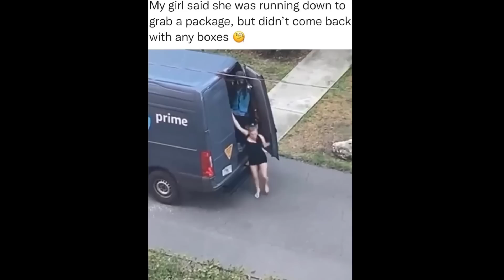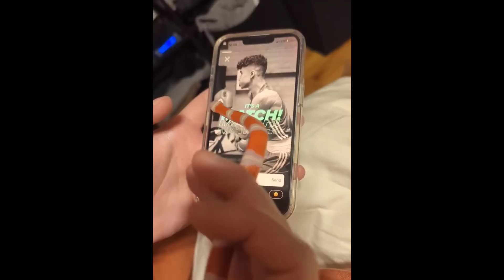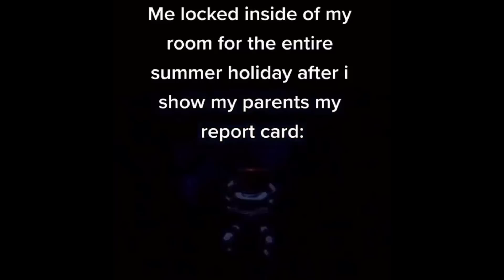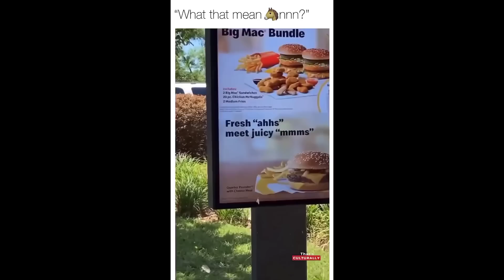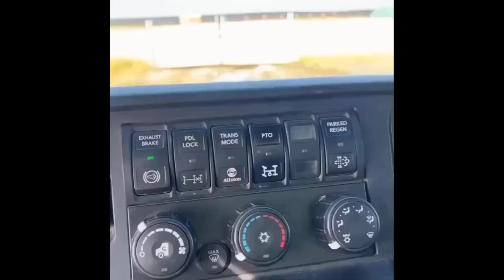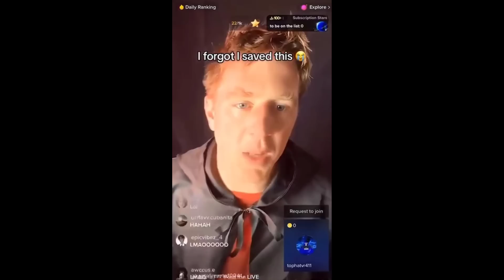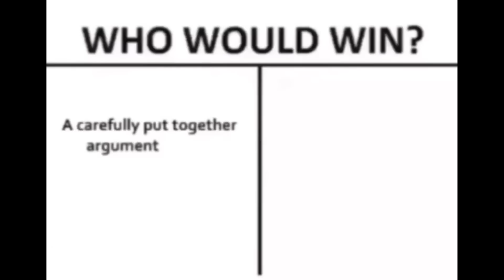try to hold your laughter for 2 min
Welcome to errormemes. Enjoy watching these viral & funny memes . Try not to laugh as you watch these daily videos.

I did not own any of these videos, all right reserved to the original creator, If your video wasn't credited here, feel free to email me here, and I will credit you.
❁CREDITS TO THESE CREATORS , VISIT THEM & SHOW THEM SOME LOVE:
This video should not be taken seriously. PLEASE Don't perform any actions shown in this video!